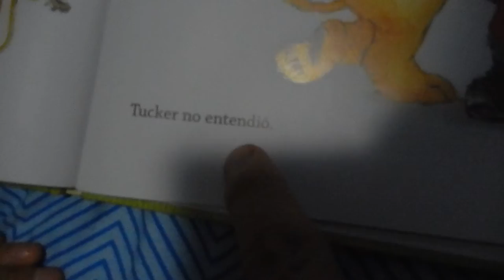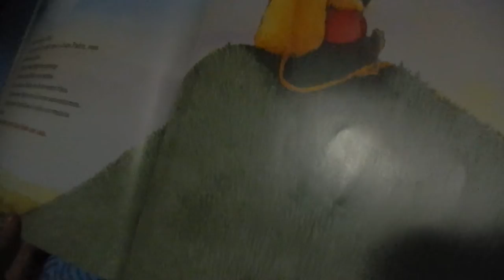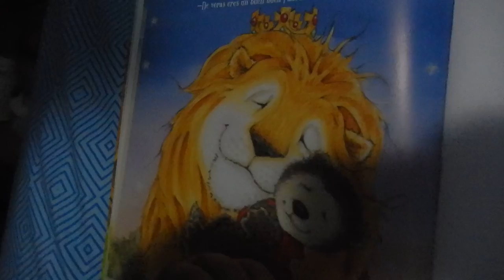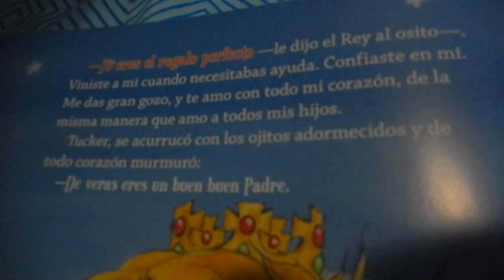HomeSchool con Josías: Contando de memoria el cuento "Buen Buen Padre" (Parte2) - GaussEast Project